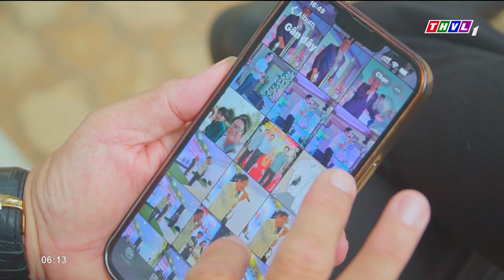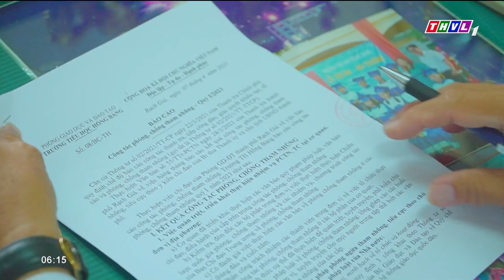Chuyện tử tế: Thầy giáo làm MC tiết kiệm tiền cho học trò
40 năm gắn bó với bục giảng là ngần ấy thời gian thầy Ngô Hồng Khiêm - nhà giáo ưu tú, Hiệu trưởng Trường tiểu học Hồng Bàng (thành phố Rạch Giá, Kiên Giang) - vừa dạy học vừa làm MC "không chuyên" ở các nhà hàng để có thêm thu nhập giúp học sinh có hoàn cảnh khó khăn  có thêm chi phí và động lực vươn lên trong học tập cũng như cuộc sống.